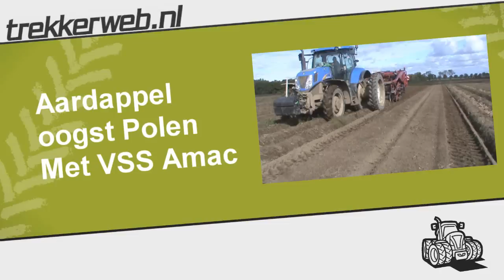VSS Amac voorraadrooier in Polen Trekkerweb